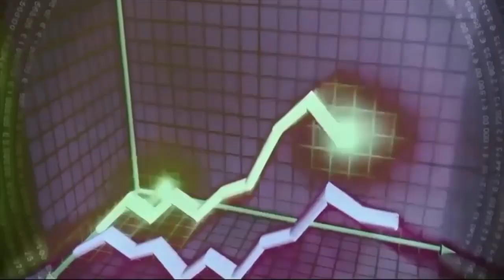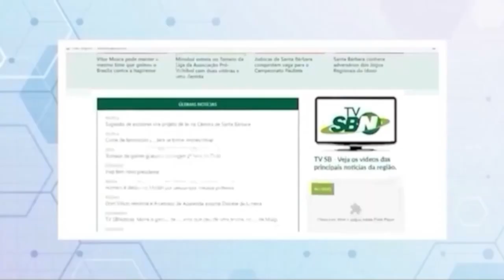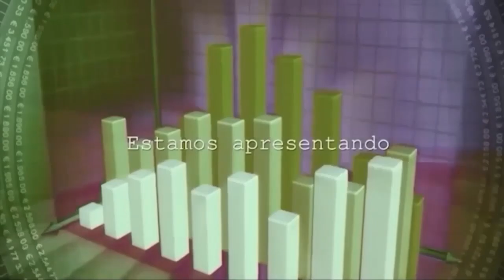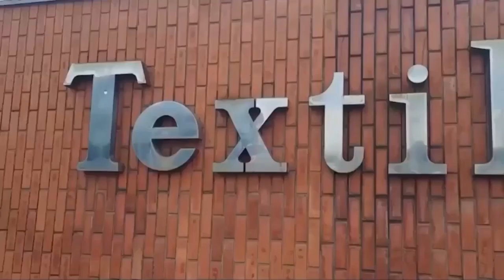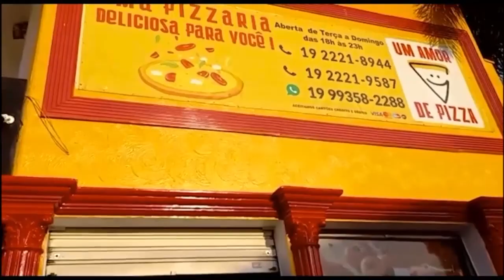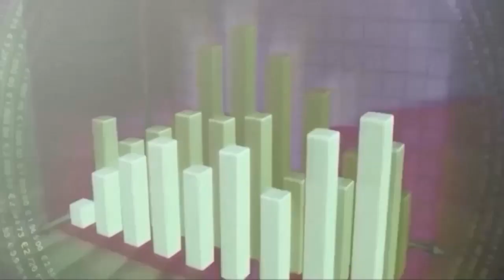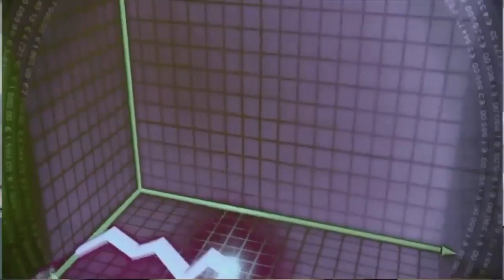EMPRESÁRIOS EM DESTAQUE - 09/05/2023 CONVIDADO: Helena Ferrari - Professora da PUC-Campinas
EMPRESÁRIOS EM DESTAQUE - 09/05/2023  CONVIDADO: Helena Ferrari  - Professora da PUC-Campinas e Empresária

Convidado:  Helena Ferrari  - Professora da PUC-Campinas e Empresária
Tema: Marketing Digital
Mercado, posicionamento e oportunidades
Apresentação: Anderson Junque